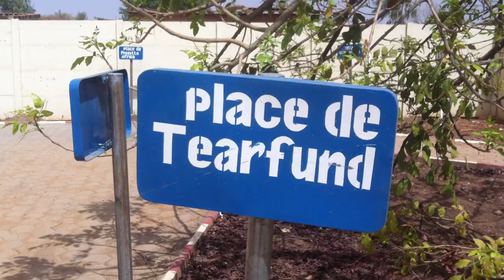Traffic education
Traffic education for children at the Pan-Bila school